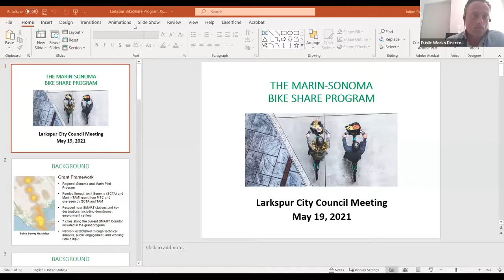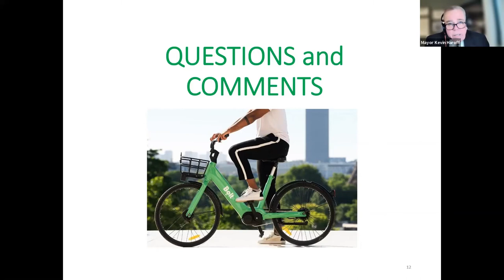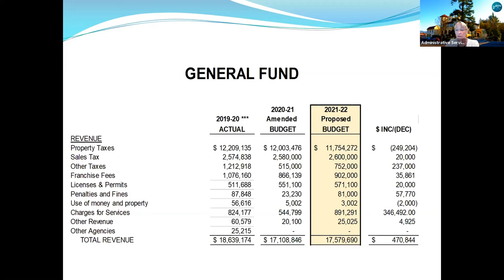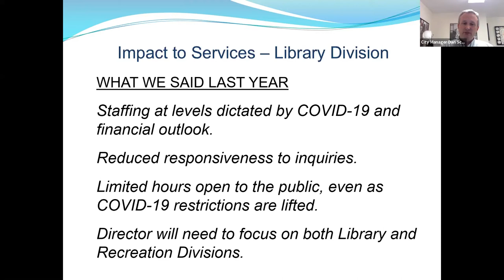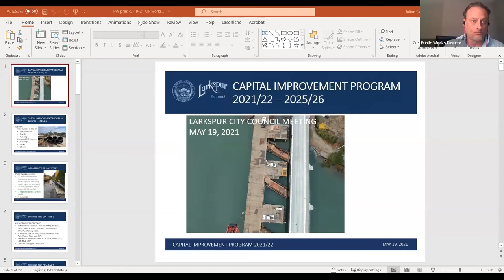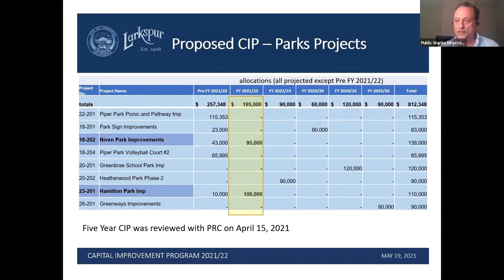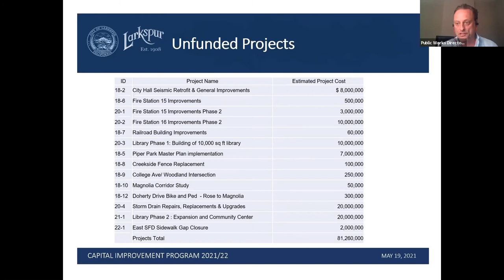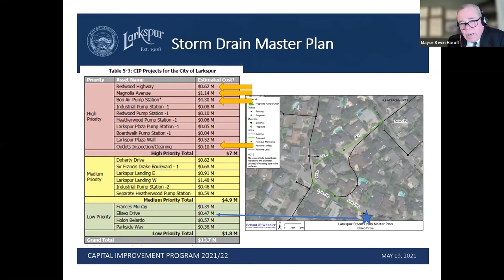Larkspur City Council Meeting May 19, 2021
0:35 Roll Call
1:32 Public Comment
13:12 Approval of Consent Calendar
14:28 City Manager's Oral Report
18:37 Councilmembers' Oral Reports and Comments
28:36 Business Item 8.1 - Operations And Interagency Coordination Agreement For 3-Year Pilot Bike Share Program
56:57 Business Item 8.2 A. - Fiscal Year 2021-22 Budget: Department Level Updates
1:45:13 Business Item 8.2 B. - Economic Snapshot and Fiscal Year 2021-22 Assumptions
2:34:17 Business Item 8.3 - Appoint Councilmembers To Participate On The City’s Housing Steering Committee
2:44:47 Business Item 8.4 - Display Of Flags And Banners At City Hall
3:41:20 Business Item 8.5 - Update on City Activities and Finances with Regards to Coronavirus (COVID-19)
3:42:51 Adjourn